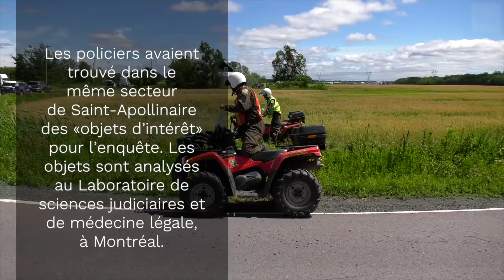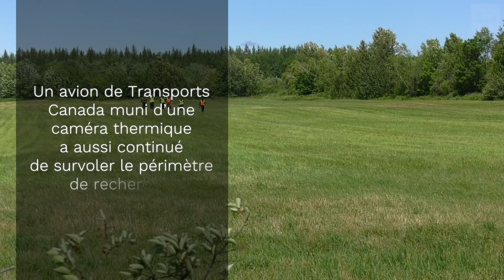Martin Carpentier loin en cavale?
La Sûreté du Québec (SQ) envisage la possibilité que Martin Carpentier ait réussi à se déplacer hors du secteur boisé de Saint-Apollinaire et de Saint-Agapit où la chasse à l’homme s’est concentrée jusqu’ici.